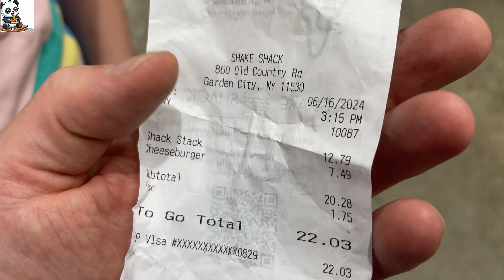Shake Shack - Shack Stack